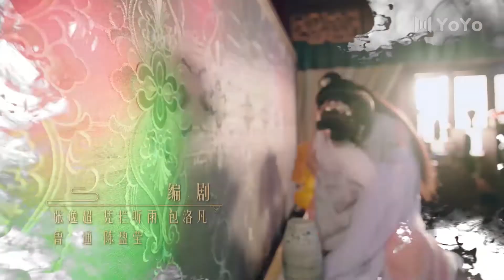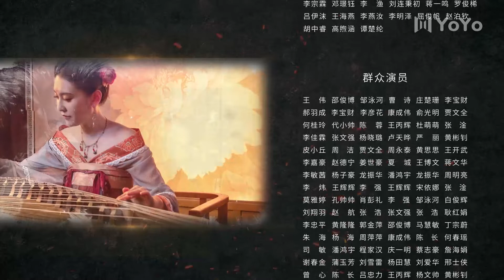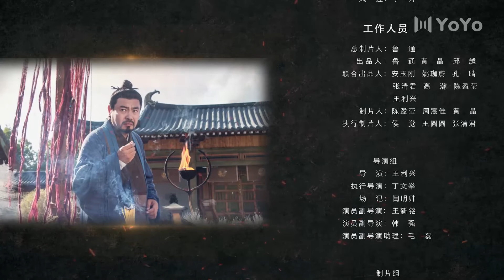【会员专享免广告】长生怪谈簿 08💕季美含/常斌 | 优优青春剧场YoYo Fun Station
剧名▶长生怪谈簿
演员▶季美含/常斌